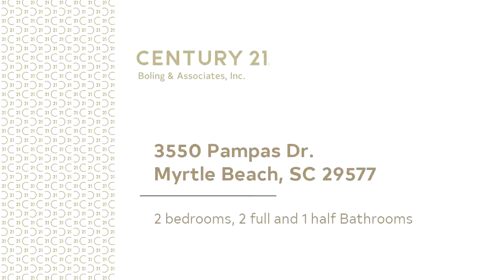Residential for sale - 3550 Pampas Dr., Myrtle Beach, SC 29577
Move in ready 2 bedroom, 2 full bath, 1 half bath, town house style condo located an easy walk from shops, restaurants, the movie theater, parks, walking and biking trails, and every thing else that the Market Common has to offer. Close to the beach and Myrtle Beach State Park. Home has, granite counter tops, stainless steel appliances, hardwood floors, fenced-in patio, and much more!  Don't wait till this opportunity in the heart of Market Common passes you buy. Come see this home today!

Bedrooms: 2
Bathrooms: 2 full and 1 half
Square Feet: 0
Price: $186,900

02/03/2019 06:32:02 pm

Last modified: